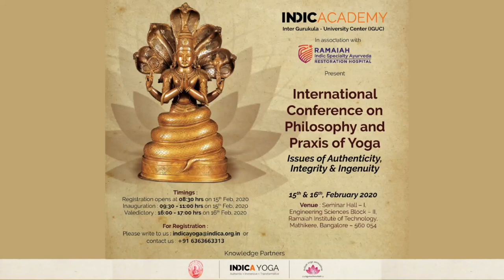Sanskrit, Mantrasadhana & Yoga by Dr Anuradha Choudry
Talk delivered in the plenary session titled Yoga & Complimentary Systems at the Ist International Conference on Philosophy and Praxis of Yoga organised by Indica Yoga and Indic Academy in Bengaluru on 15-16 Feb, 2020